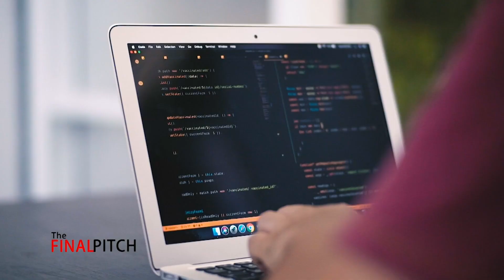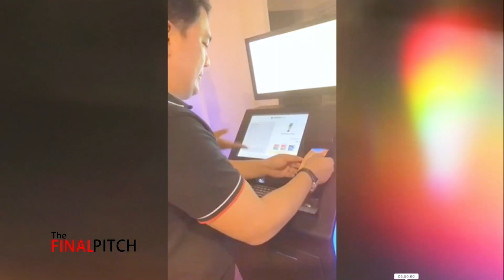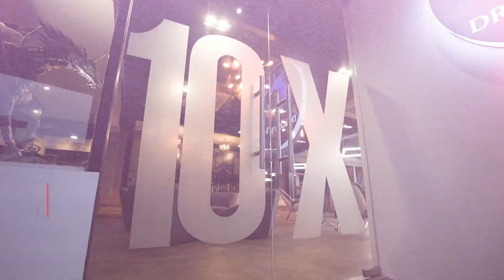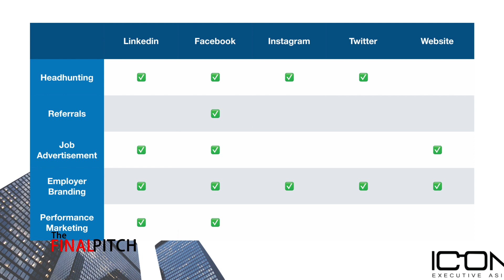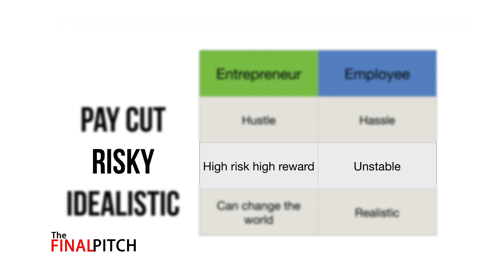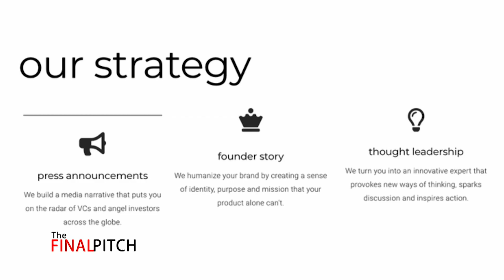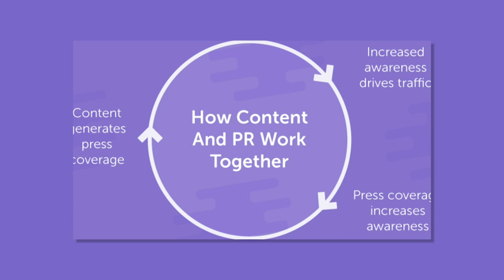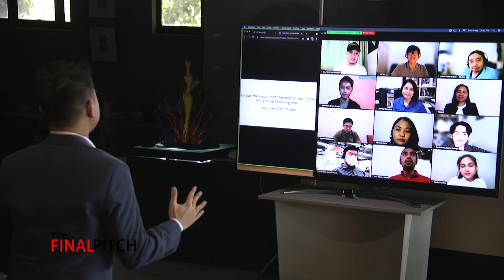Introducing the Virtual Season & the Investors, Mentorship | The Final Pitch Season 7 Episode 1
CNN Philippines' The Final Pitch is now available for online viewing!